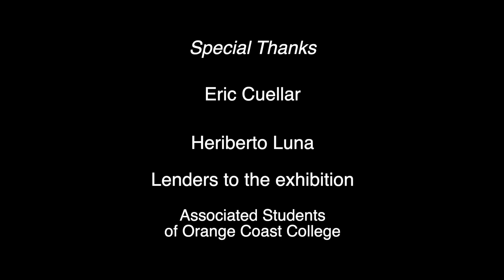HERIBERTO LUNA @ Frank M. Doyle Arts Pavilion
HERIBERTO LUNA discusses his work from his thought-provoking exhibition that focused on a significant motif in his paintings – cosmic hummingbirds – which was on display at Orange Coast College’s Frank M. Doyle Arts Pavilion from May 3 to 12, 2022. Luna’s use of the hummingbird images references ancient Aztecs, who believed that hummingbirds were the reincarnation of fallen warriors. When a warrior was killed in battle, he would return to Earth as a hummingbird. Running time: 18 mins. 39 secs. Video by Tyler Stallings.

Titled “Guerreros Celestiales (Interdimensional Spiritual Beings): Paintings by Heriberto Luna,” and curated by Eric Cuellar, coordinator of Orange Coast College’s Counseling Latin@s for Equity & Engagement Program (CLEEO), the exhibition included paintings created over the past two years during the COVID-19 pandemic. Luna states that “by embellishing pre-Columbian, Aztec and Mayan imagery with contemporary and cosmic elements, I strive to embody the intersection of history, in all its depth and beauty, with the contexts of this era.”